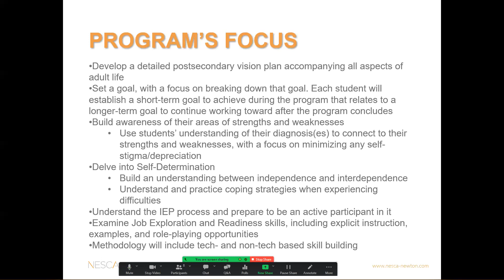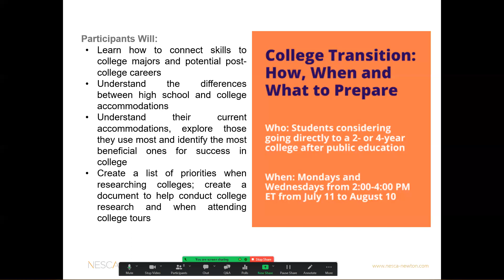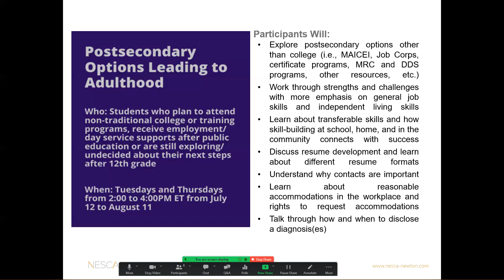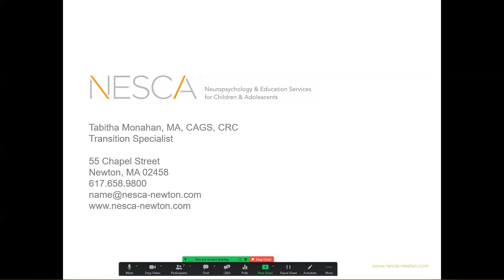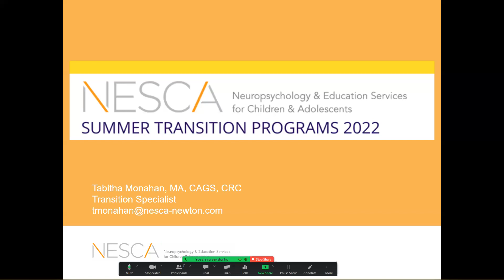NESCA's Summer Transition Programs 2022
Interested in learning more about NESCA’s two transition summer programs? Join NESCA Transition Specialist & Counselor Tabitha Monahan, MA, CAGS, CRC, for a short webinar, where she discusses both programs, how they will benefit your teens/young adults, and how to incorporate the programs into current summer plans (e.g., ESY, other camps, etc.).